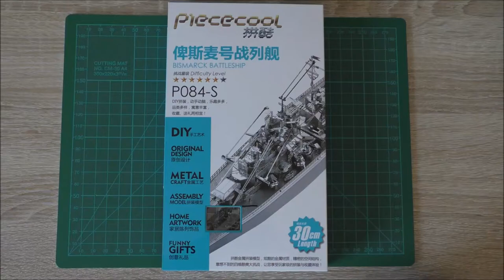Piececool Build - Bismarck Battleship